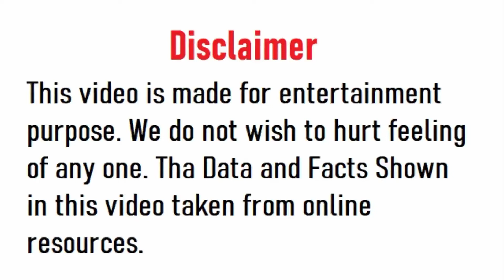Bollywood Actors Per Day Income 2021 । Katrina Kaif । Salman Khan । Akshay Kumar । Shahrukh Khan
In this video we will know about Bollywood Actors Per Day Income 2021.
Per Day Income of Bollywood Actors & Bollywood Actress
Bollywood Actors Per Day Income
Bollywood Actresses Per Day Income
Top 10 Bollywood Actors Per Day Income
Top 10 Bollywood Actresses Per Day Income
Top 20 Bollywood Actors Per Day Income
Top 20 Bollywood Actresses Per Day Income
Highest Paid Bollywood Actor
Bollywood Actors Salary Per Movie
Bollywood Actors Salary Per Film
Bollywood Actor 1 Day Salary 2021

Per Day Income of Bollywood Actors are given below as
1. Shahrukh Khan per day income is 1 Crore
2. Salman Khan per day income is 95 Lakh
3. Akshay Kumar per day income is 1.70 Crore
4. Amitabh Bachchan per day income is 35 Lakh
5. Ranbir Kapoor per day income is 30 Lakh
6. Kartik Aryan per day income is 5 Lakh
7. Varun Dhawan per day income is 10 Lakh
8. Rabhir Singh per day income is 20 Lakh
9. Hritik Roshan per day income is 15 Lakh
10. Deepaka Padukone per day income is 22 Lakh
11. Priyanka Chapra per day income is 30 Lakh
12. Shahid Kapoor per day income is 10 Lakh
13. Aamir Khan per day income is 30 Lakh
14. Ajay Devgan per day income is 20 Lakh
15. Kareena Kapoor Khan per day income is 20 Lakh
16. Katrina Kaif per day income is 18 Lakh
17. Kangana Ranaut per day income is 12 Lakh
18. Arjun Kapoor per day income is 6 Lakh
19. Ayushmann Khurrana per day income is 6 Lakh
20. Alia Bhatt per day income is 15 Lakh
21. Taapsee Pannu per day income is 8 Lakh